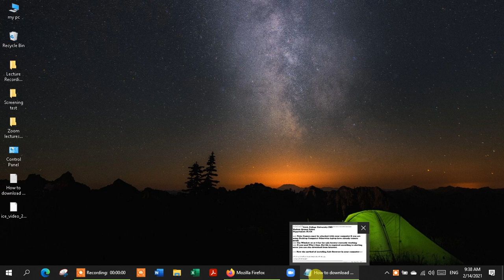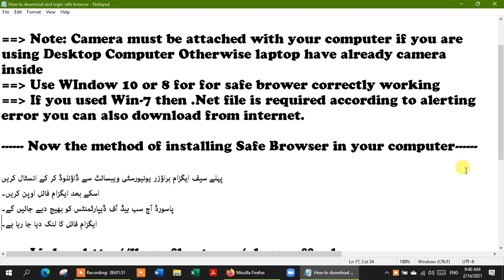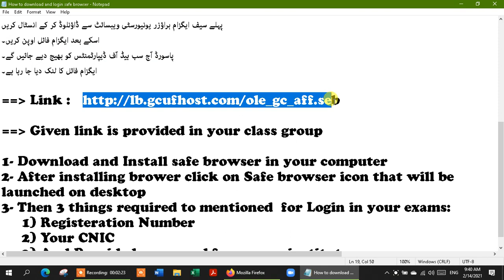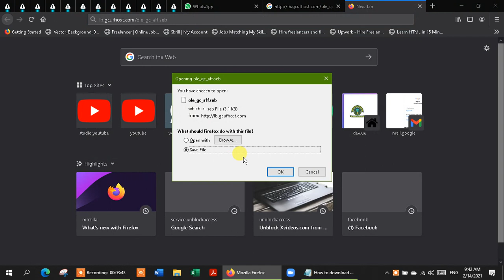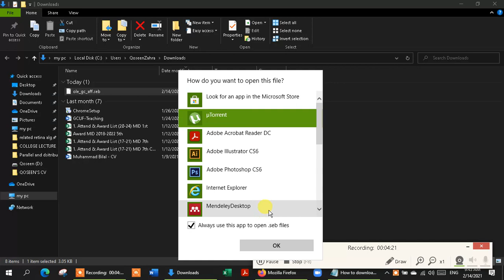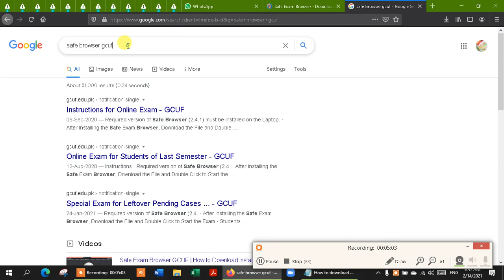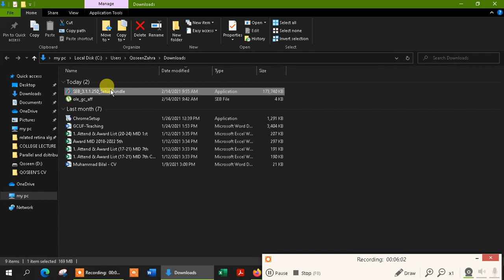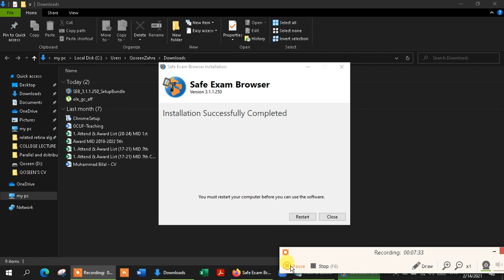Part 1- Safe Browser: How to Download and install safe browser in your system Step by step method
For Online exams
Link for downloading safe browser :

== Note: Camera must be attached with your computer if you are
using Desktop Computer Otherwise laptop have already camera
inside
== Use Window 10 or 8 for for safe browser correctly working

== If you used Win-7 then .Net file is required according to alerting
error you can also download from internet.

Now the method of installing Safe Browser in your computer

== Given link is provided in your class group

1- Download and Install safe browser in your computer
2- After installing browser click on Safe browser icon that will be
launched on desktop
3- Then 3 things required to mentioned  for Login in your exams:
     1) Registration Number
     2) Your CNIC
     3) And Provided password from your institute